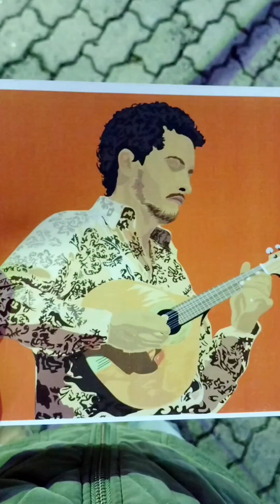Túlio Desenhista e Marcos Frederico - Entrega do Desenho